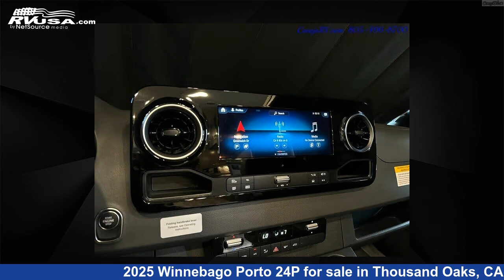Breathtaking 2025 Winnebago Porto 24P Class C RV For Sale in Thousand Oaks, CA | RVUSA.com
This 2025 Winnebago Porto 24P is a Class C RV. It is located in Thousand Oaks, CA 91360 and is offered for sale by Conejo RV. This New Winnebago Is 24' 0" in length and features a Brown interior, sleeps 6, and 0 gal fresh water capacity..